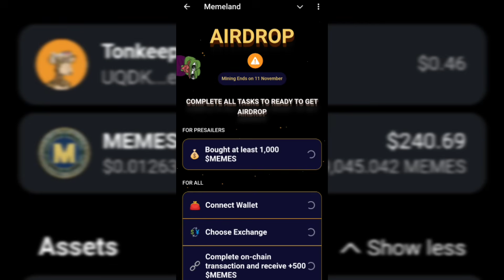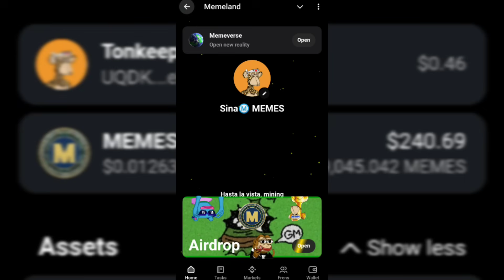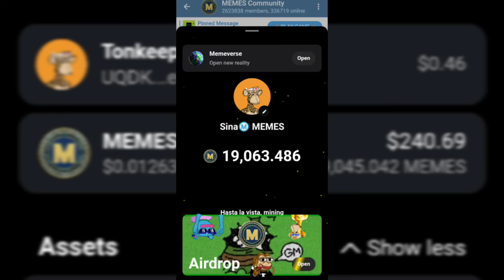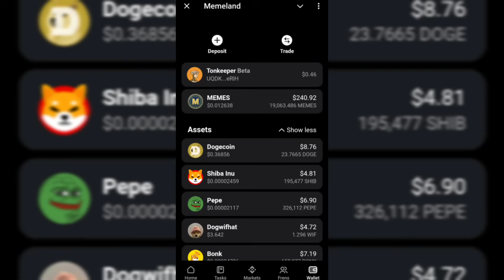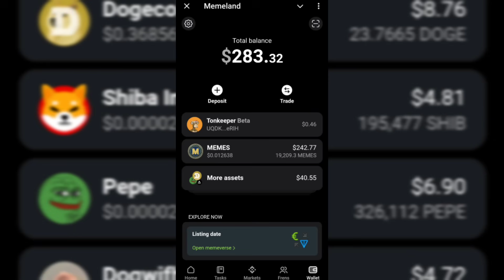فوری❗هشدار کم شدن موجودی میم لند😱 اگه به اطلاعیه جدید توجه نکنید سرمایه تون از دست خواهد رفت✅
لینک ورود به کانال تلگرام(تسک ها، کومبو ها و...)